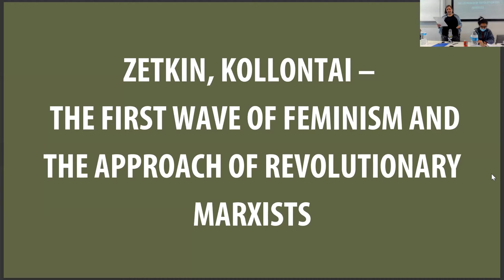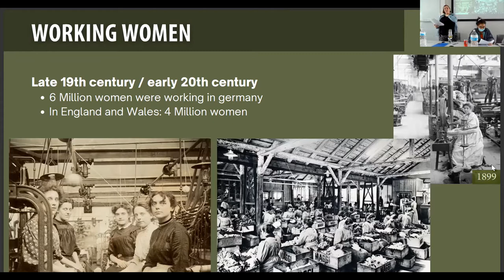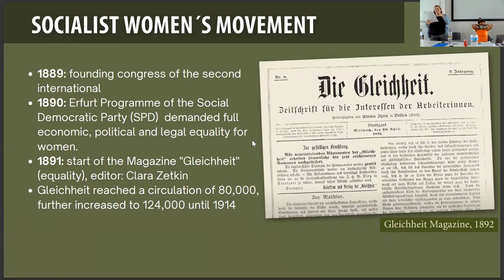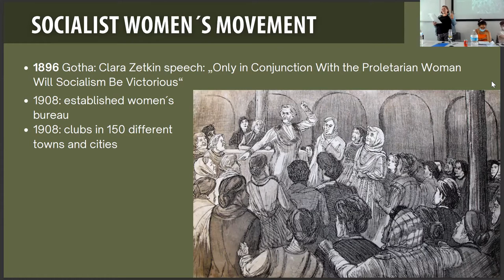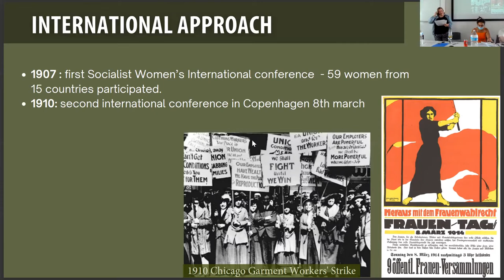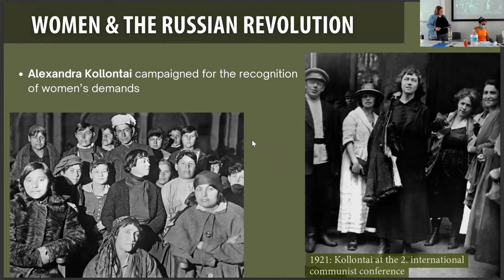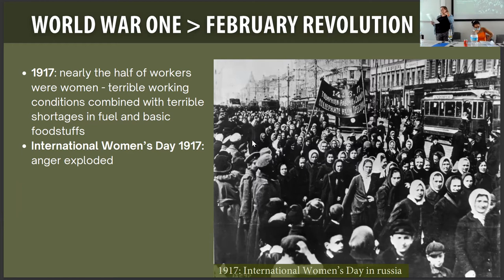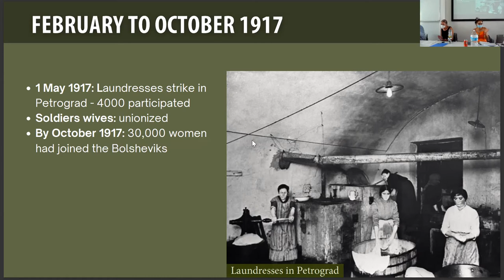Zetkin, Kollontai – the First Wave of Feminism and the Approach of Revolutionary Marxists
Recording of one of many commissions given at this year's ISA July School, where over 250 socialists gathered to discuss Marxist theory, revolutionary history and how we can best fight capitalism in the current epoch of crisis and disorder.